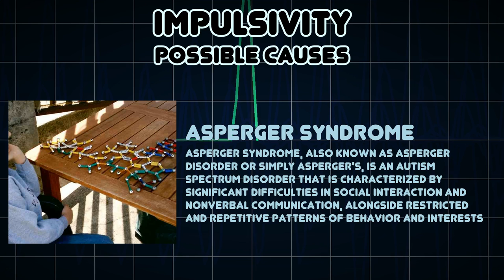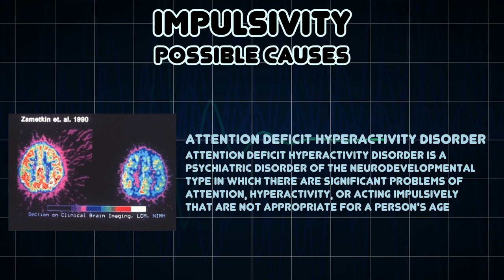Impulsivity (Medical Symptom)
Possible causes of Impulsivity (Medical Symptom)

Impulsivity is a multifactorial construct that involves a tendency to act on a whim, displaying behavior characterized by little or no forethought, reflection, or consideration of the consequences